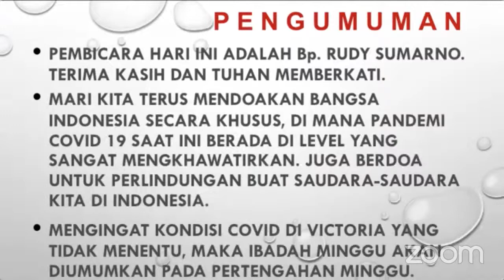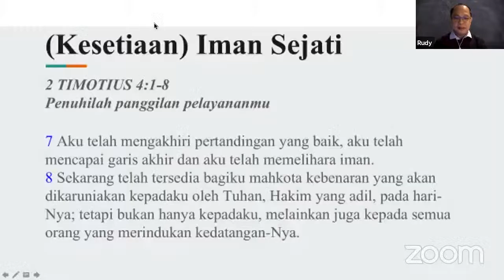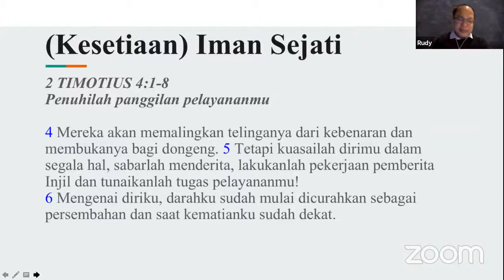Crossway Indonesia Online Service - 25 July 2021